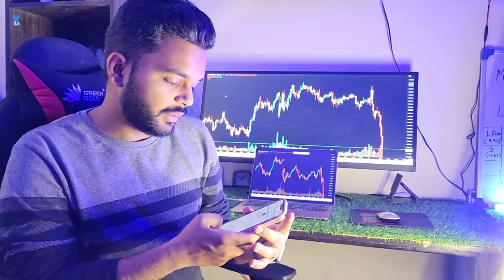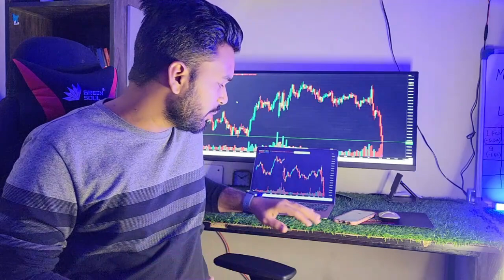My Channel got Hacked || All Videos lost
▶️In this video - My channel got hacked by Bitcoin scammers and they deleted all the content. Its like restarting my Youtube journey again. Will work hard and will achieve more milestones.
✅Open your FREE demat account now -
 🔘Dhan -

❤️ THANKYOU FOR WATCHING.